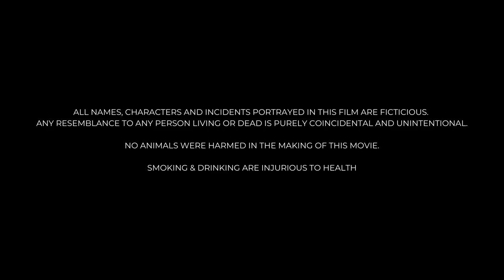Saripodhaa Sanivaaram 2024 Full Movie Hindi dubbed | Priyanka, SJ Suryah, Vivek Athreya